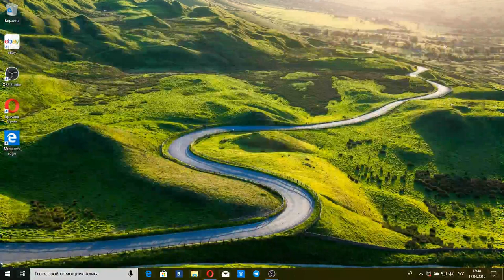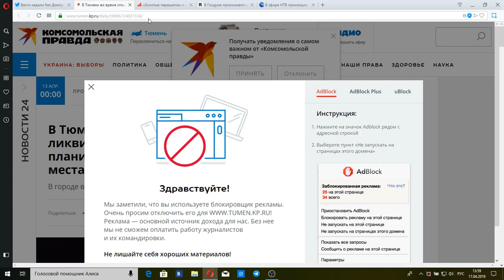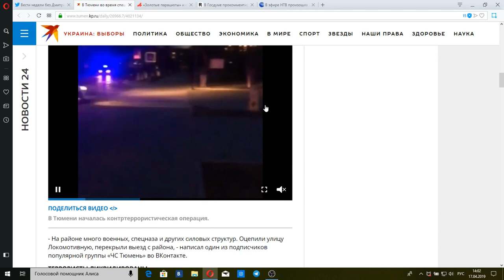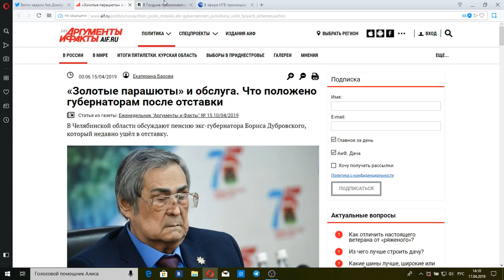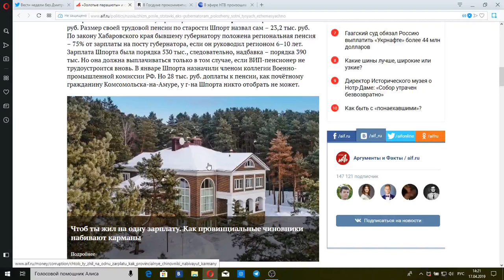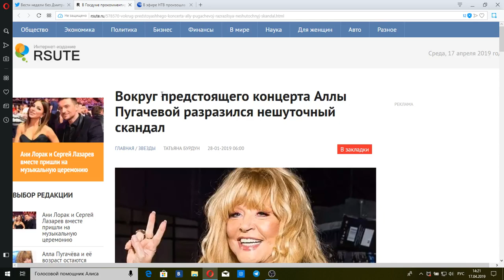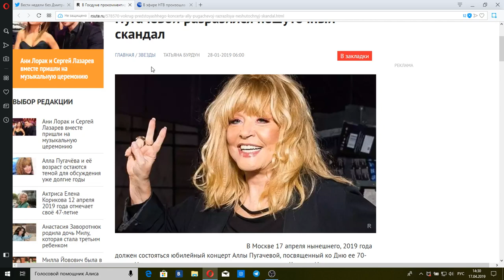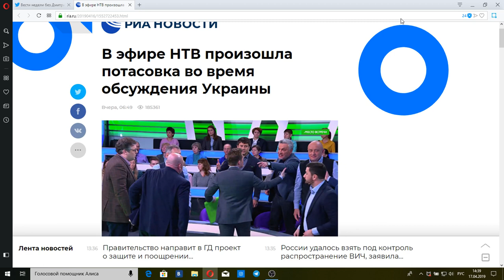"Итоги недели с Ирадой Зейналовой": 21 апреля 2019 года